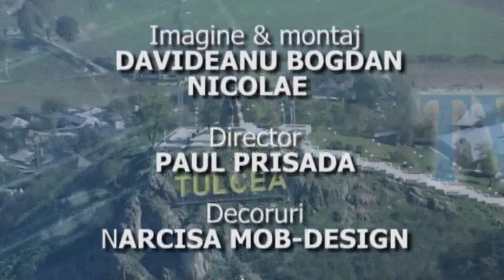O inimă mare pentru o inimă mică 6